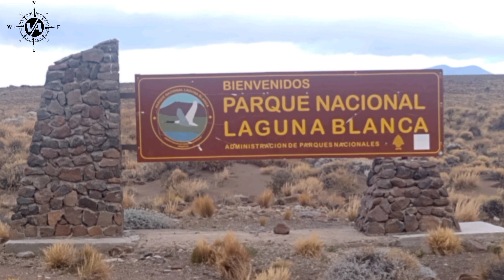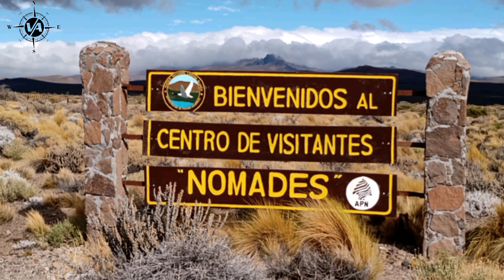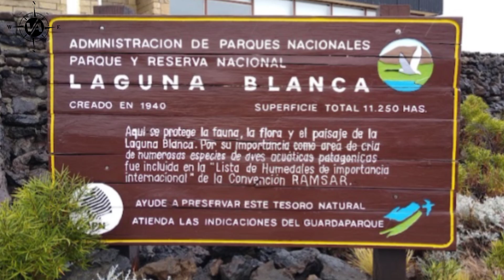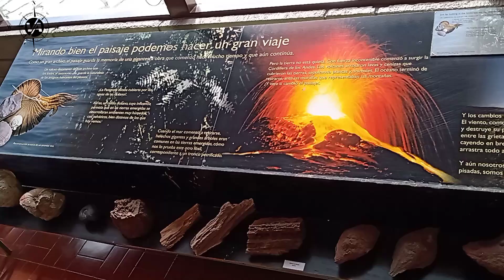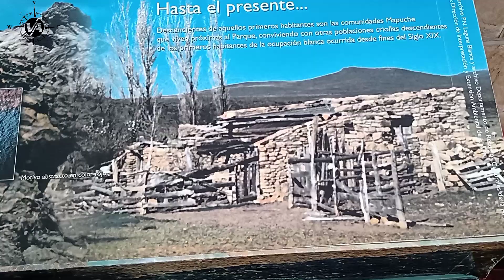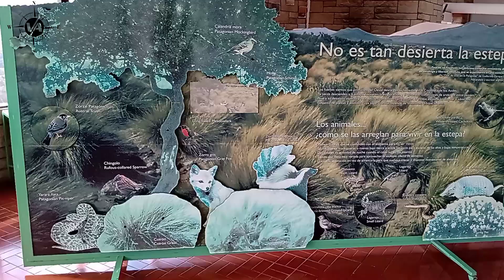Visitamos el Parque Nacional LAGUNA BLANCA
en el vídeo de hoy visitamos el Parque Nacional Laguna blanca, este importante territorio protegido, hogar de una importante colonia de cisnes de cuello negro. ubicado en la zona centro de la Provincia de Neuquén